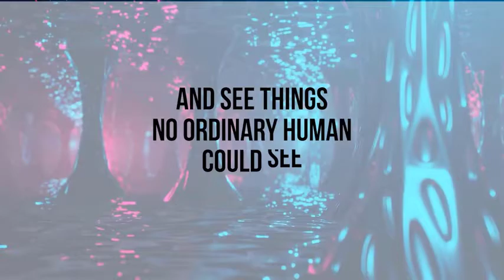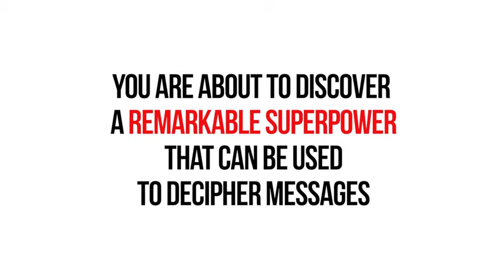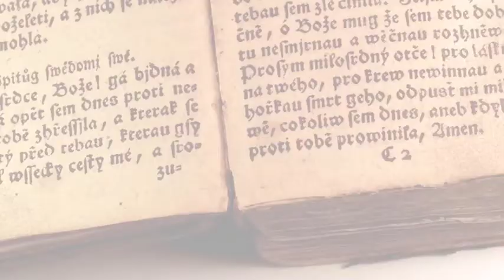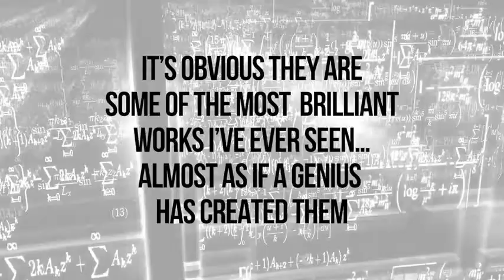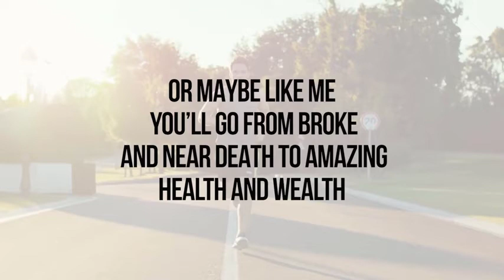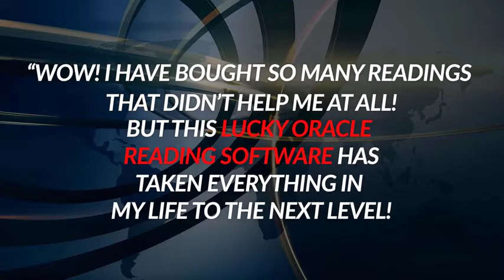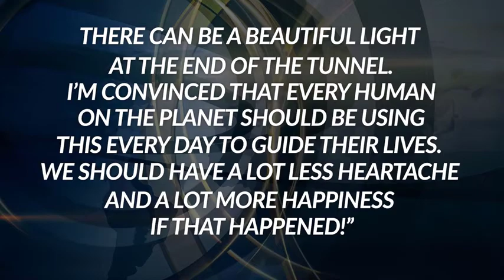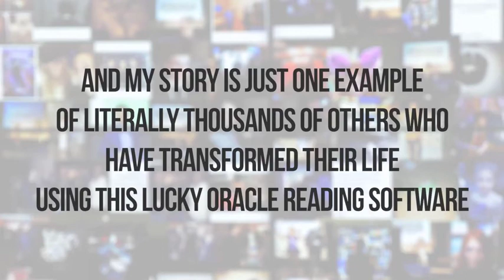Fortune Readings: How To Unlock Your Lucky Numbers